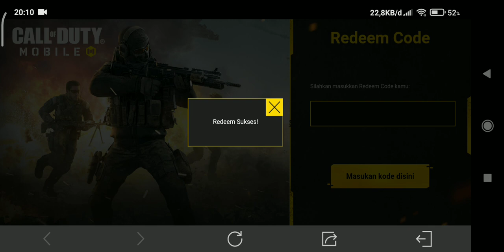NEW REDEEM CODE CODM SEPTEMBER'S 2022